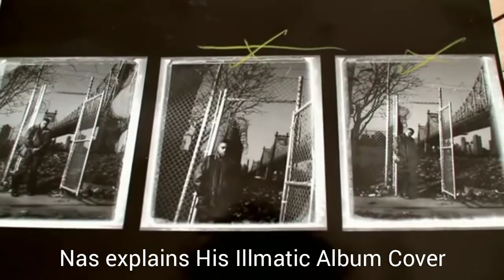Nas Explains His Illmatic Album Cover